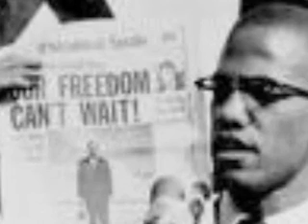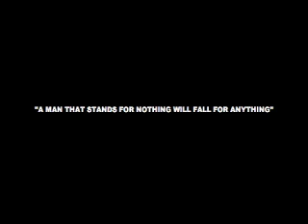Spotlight on Malcolm X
Honoring the African American History, the kindergarden students of Fourth Avenue School of East Orange, NJ spotlight Malcolm X for his contribution in paving the way so we can have a brighter future.